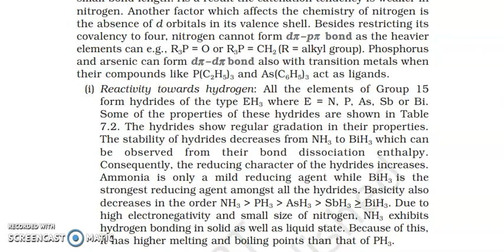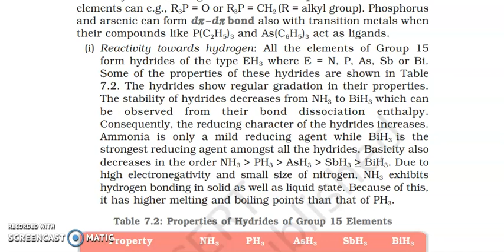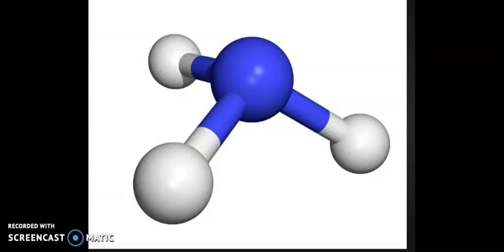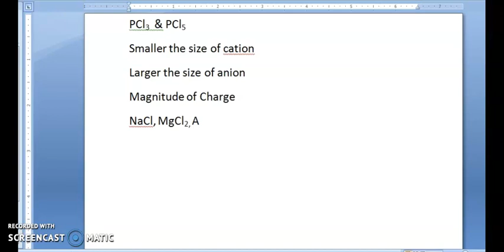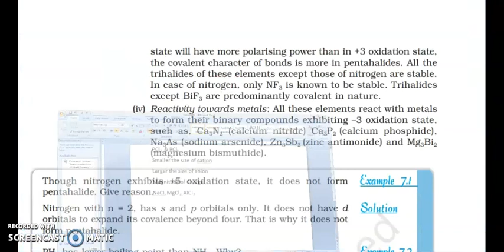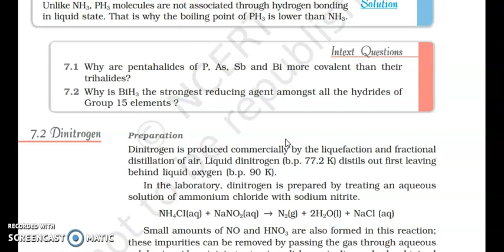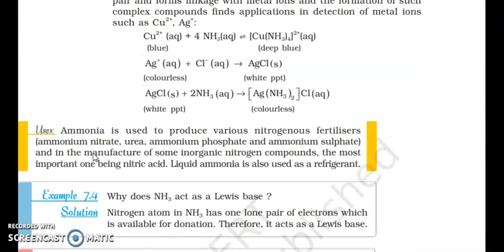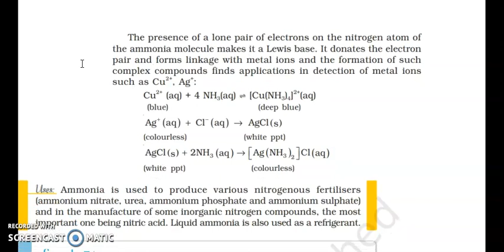NITROGEN FAMILY PART 2 CLASS XII BY SHIVANI